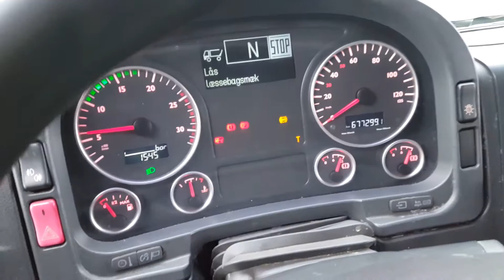Man Tga køletræk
Lastbiler sælges på auktion!